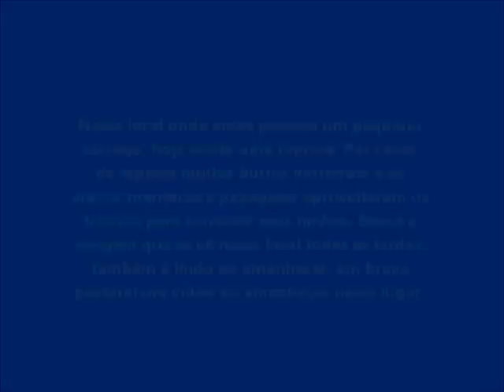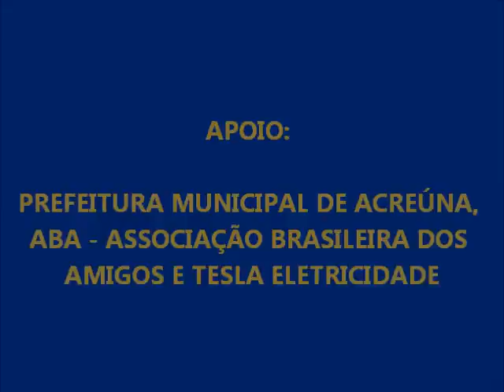Ninhal de Araras em Acreúna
Nesse local onde antes passava um pequeno
córrego, hoje existe uma represa. Por causa
da represa muitos buritis morreram e as
araras, maritacas e papagaios aproveitaram os
troncos para construir seus ninhos. Essa é a
imagem que se vê nesse local todas as tardes,
também é lindo ao amanhecer, em breve
postarei um vídeo do amanhecer nesse lugar.